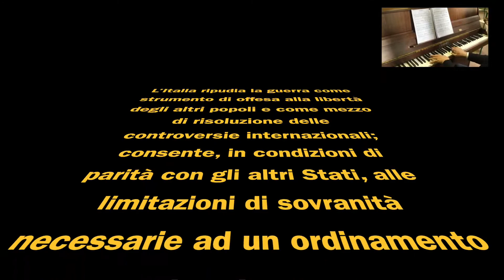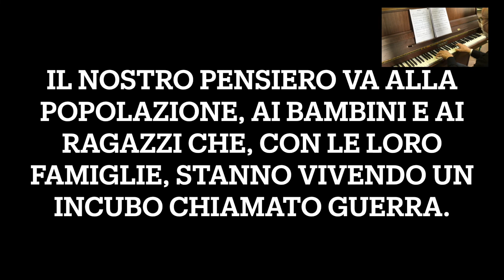NO WAR! ICS "Carlo Levi" di VIGNATE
L'Istituto scolastico "Carlo Levi" di Vignate lancia il suo appello "NO WAR" per denunciare l'attuale guerra in Ucraina.